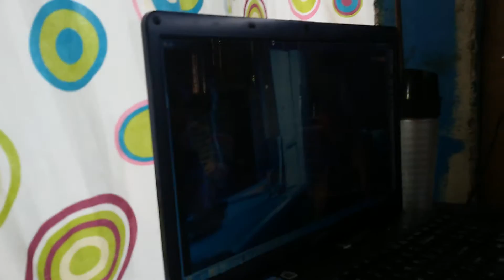Inuman Session (Edwin Banate's Collections)) 20151218 133335